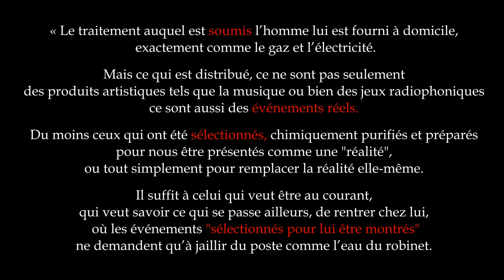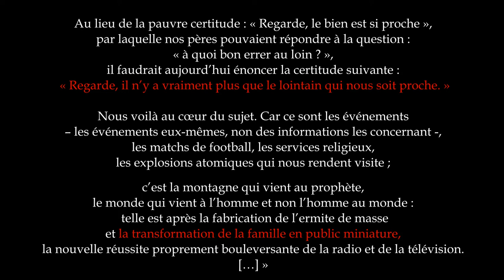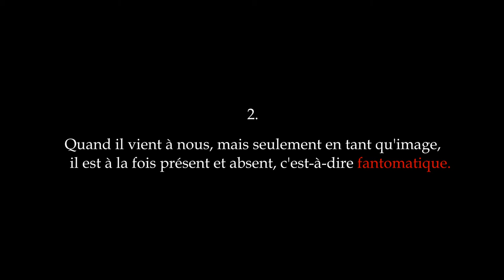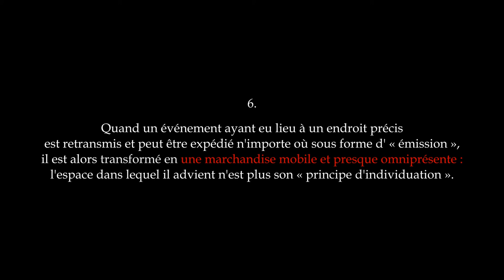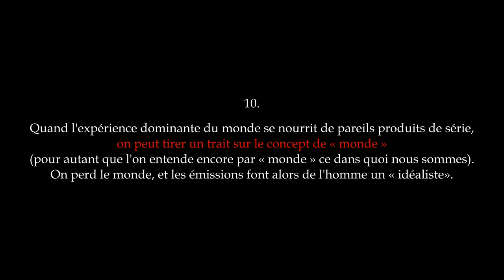L'OBSOLESCENCE DE L'HOMME (1956) de Günther Anders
Ce livre de Günther Anders a été publié en 1956.
Il voyait loin, très loin... Anders a été magistral, monumentale et visionnaire...

Auteur : Ross Bugden